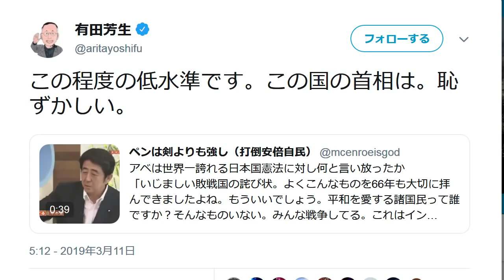立憲民主党・有田芳生が大炎上… 安倍首相を誹謗中傷で